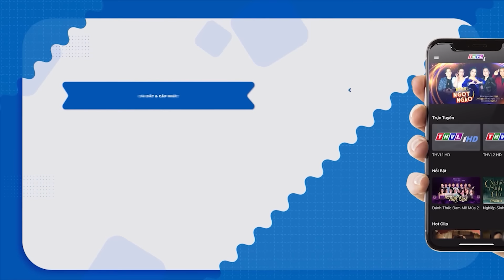CẬU HỌC TRÒ VÀ BA CON QUỶ🐹Chuyện Cổ Tích 3D 2022 Mới Nhất💕Phim Cổ Tích Dân Gian 3D Việt Nam THVL